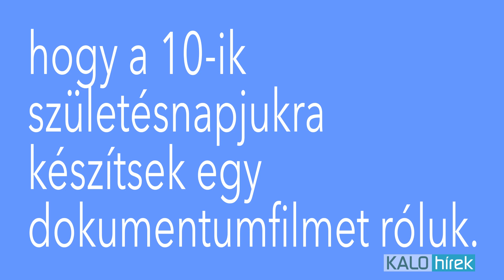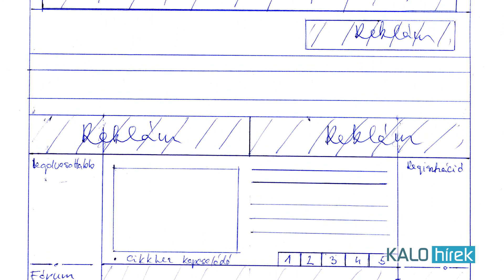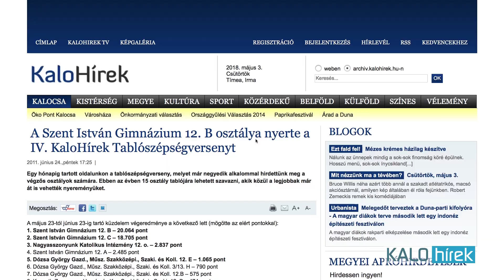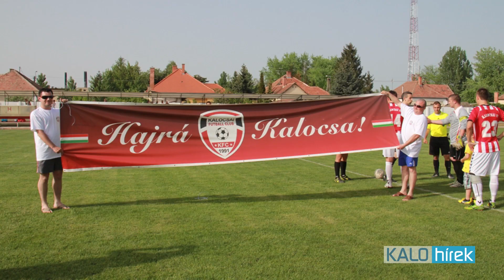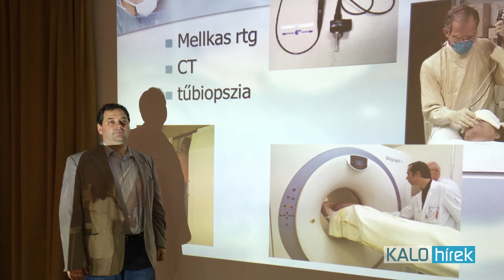Doku: Tízéves a KALOhírek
Csapatmunka kezdetektől mostanáig, avagy: az újságíró is ember